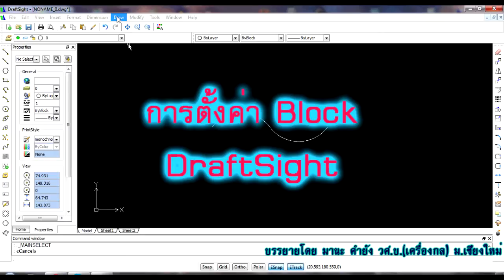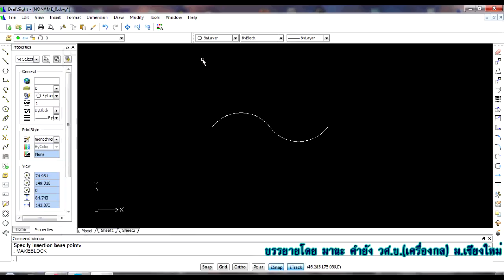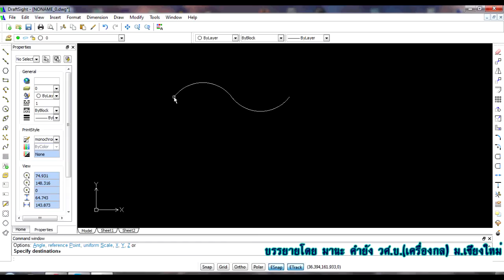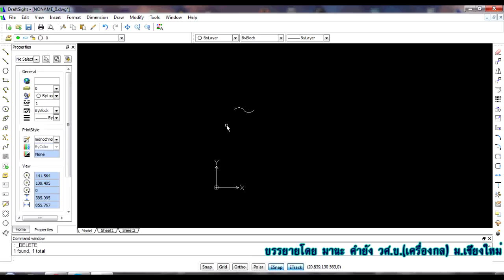การตั้งค่า Block-DraftSight -AutoCAD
โปรแกรมเขียนแบบฟรี ไม่เสียค่าใช้จ่าย
ใช้งานแทน AutoCAD ได้ดี ในลักษณะการเขียน 2 มิติ (2D)
แต่ถ้าใครต้องการเขียนเป็นลักษณะ 3 มิติ ต้องจ่ายเงินซื้อโปรแกรม